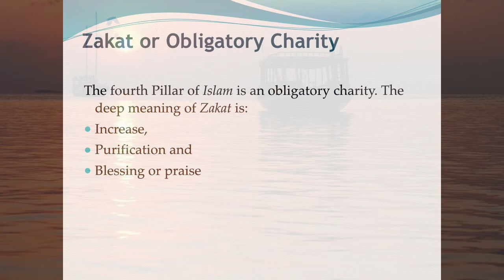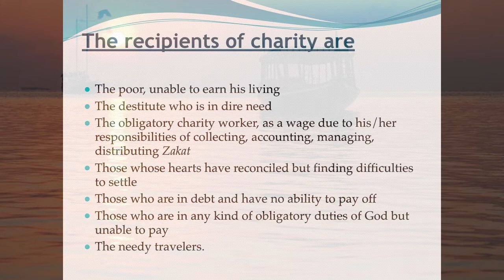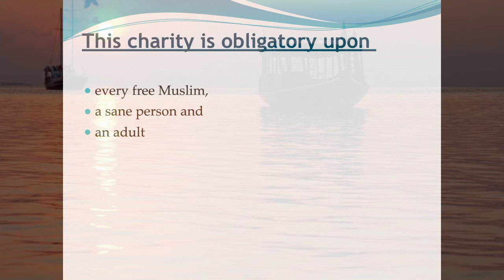ALL ABOUT ZAKAT (ZAKAT KA TARIKA)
the video is about how,  when, whom and why to give zakak.